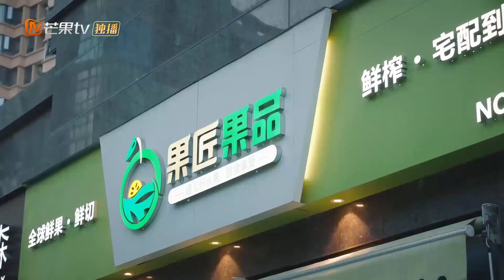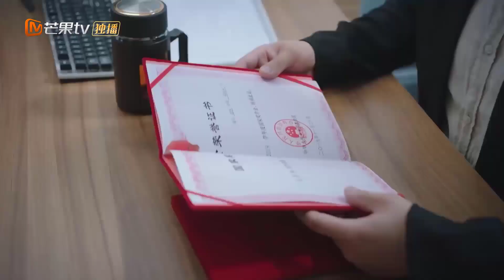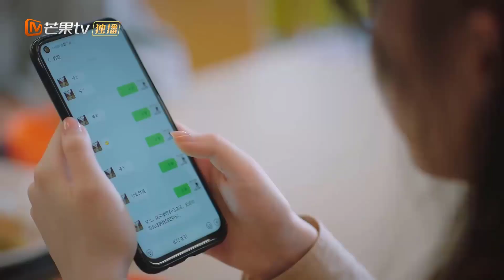[Thuyết Minh] THANH XUÂN PHẢN BIỆN PHẦN 2 - Tập 15 | Phim Ngôn Tình Học Đường Siêu Hay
✤ Đạo diễn: Thẩm Văn Soái
✤ Diễn viên: Ngô Giai Di, Trác Tử Lộ, Lỗ Chiếu Hoa
✤ THANH XUÂN PHẢN BIỆN PHẦN 2 xoay quanh cuộc sống và việc học tập của một nhóm sinh viên tại một ngôi trường đại học danh tiếng. Đều trẻ và tràn đầy sức sống, nhóm phản biện được thành lập và cùng nhau xây dựng, hoàn thiện các kỹ năng cho bản thân. Không có nhiều điều kiện nhưng bằng sự nhiệt huyết của tuổi trẻ, cả nhóm dần khẳng định được bản thân, dần tích lũy kinh nghiệm cho con đường còn rất dài phía trước.